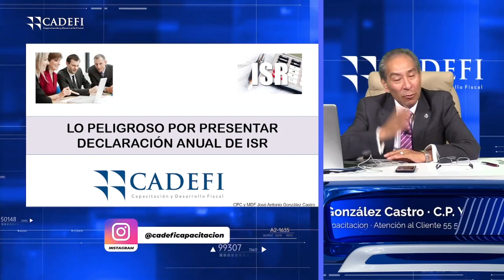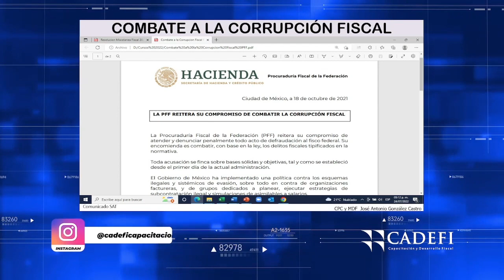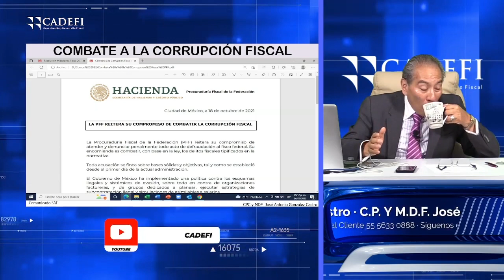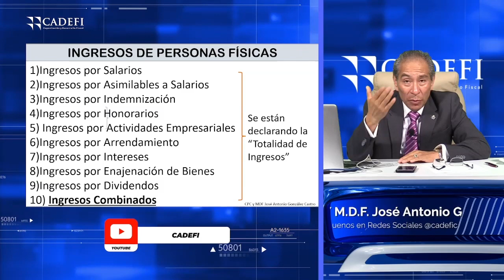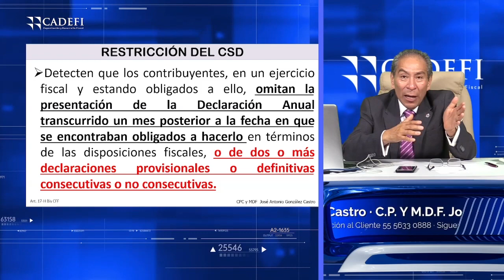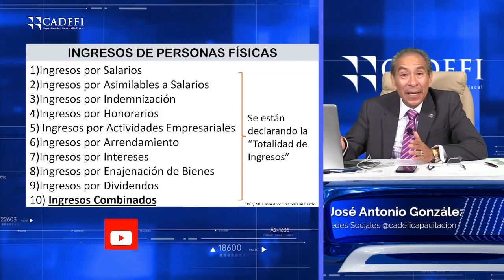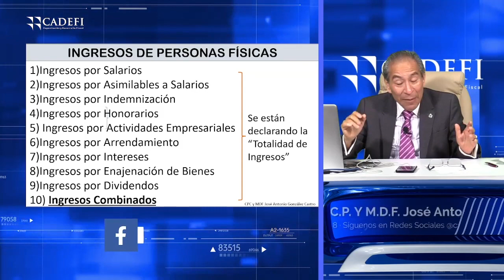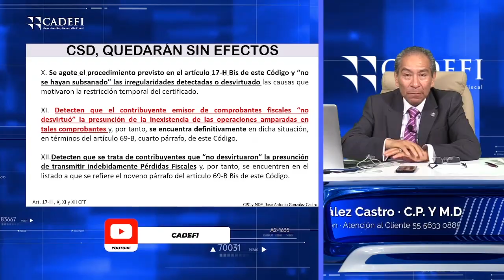Cadefi | El peligro de haber presentado la Declaración Anual de Personas Físicas